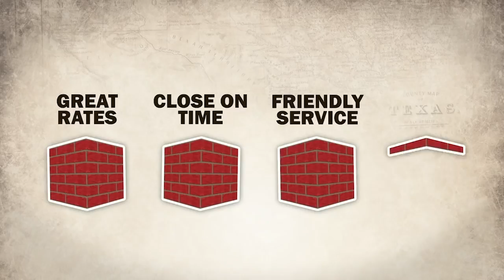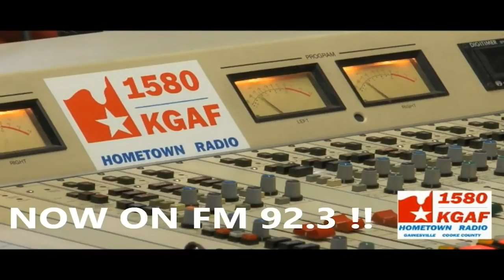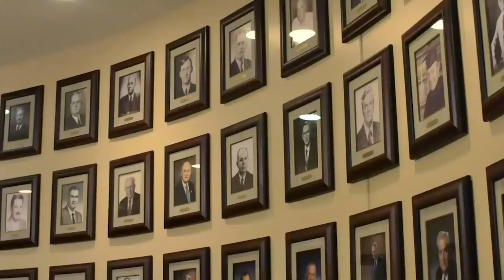Callisburg vs. Gunter 10-16-18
The Callisburg Lady Cats host the Gunter Lady Tigers in volleyball